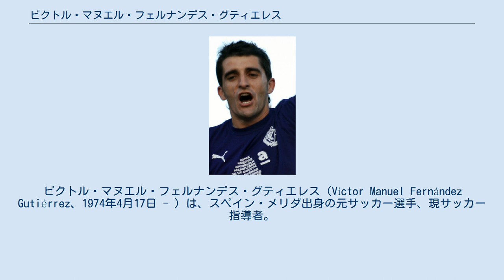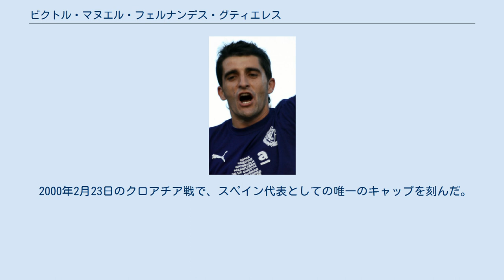ビクトル・マヌエル・フェルナンデス・グティエレス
ビクトル・マヌエル・フェルナンデス・グティエレス（Víctor Manuel Fernández Gutiérrez、1974年4月17日 - ）は、スペイン・メリダ出身の元サッカー選手、現サッカー指導者。
 1995-96シーズンは2部のCDトレドで10得点の成績を残した。
1996-97シーズンはプリメーラ・ディビシオン（1部）のレアル・バリャドリードに移籍し、16得点と大活躍を見せた。
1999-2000シーズンは城彰二とコンビを組んで13得点した。
2000-01シーズン、プリメーラ・ディビシオンに再昇格したビジャレアルCFに移籍すると、2年続けて14得点と安定した成績を残した。
2004-05シーズンにはセグンダ・ディビシオン（2部）にいた古巣レアル・バリャドリードに移籍し、チームの中心としてポリバレントな働きを見せた。
特に2006-07シーズンには19得点を挙げて得点ランク2位に入り、2部優勝と1部昇格の立役者となった。
ホセバ・ジョレンテとのコンビはリーグ最強と謳われた。
2009年、セグンダ・ディビシオンに初昇格したFCカルタヘナに移籍した。
 2000年2月23日のクロアチア戦で、スペイン代表としての唯一のキャップを刻んだ。